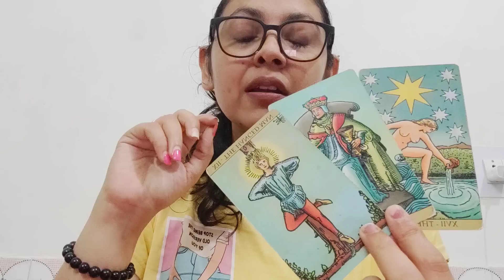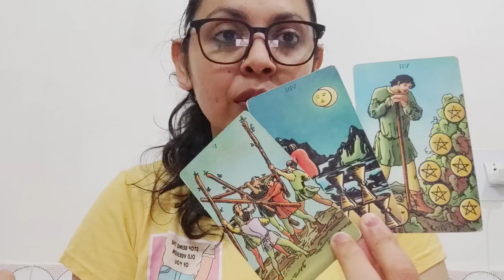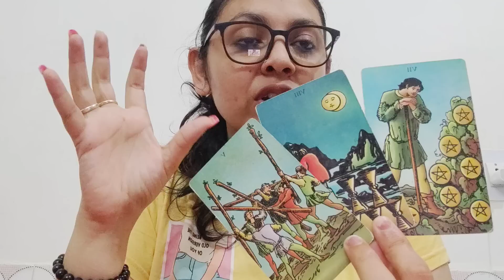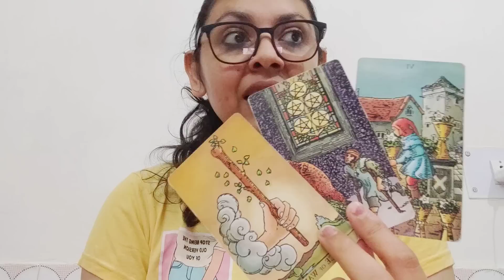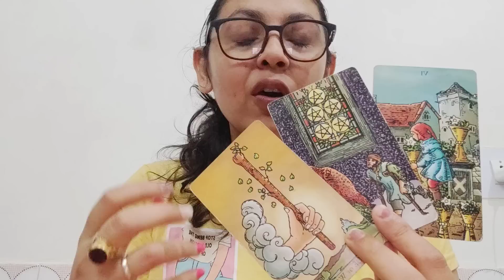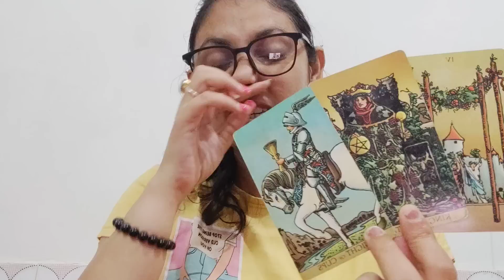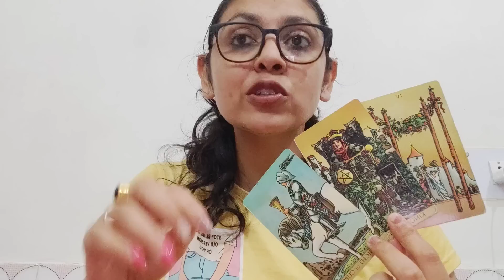TAURUS ♉,NO CONTACT,(12-18SEP),FEELINGS AND ACTION!